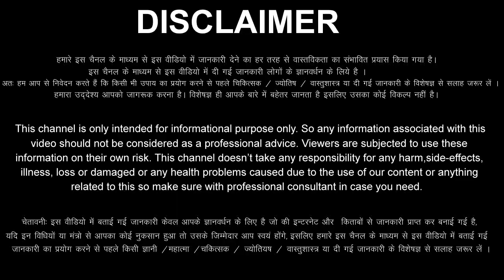मिथुन राशि 25,26,27,28 अप्रैल 2023 यह देवता आपके ऊपर प्रसन्न है यह 1 गलती मत करना क्रोधित सावधान!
aaj ka Mithun rashi ka aaj ka rashifal aaj ka Mithun Rashifal 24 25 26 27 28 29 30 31 April 2023
Mithun Rashifal April 2023
Mithun Rashi April 2023
Gemini Horoscope April 2023